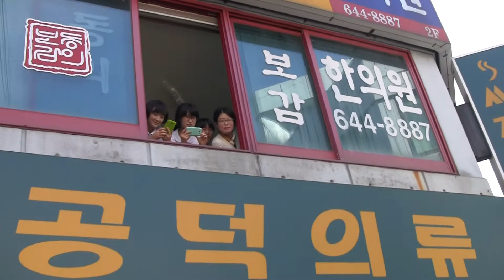안철수, 강릉 중앙시장 방문 13 : 젊은 언니들도 환호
2012년 10월19일 오후 강원도 강릉시 중앙시장.